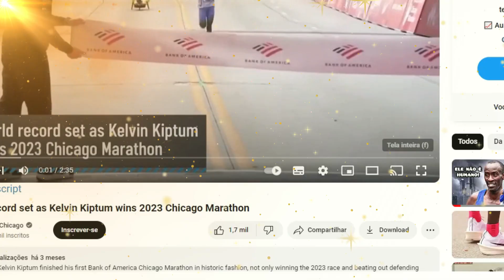"Respirando Altitude: A Arte da Corrida em Terras Quenianas"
A câmera capta a primeira luz do dia se infiltrando pelas fendas das pequenas casas de campo. O som suave dos pássaros preenche o ar. Um novo dia começa na Terra das Distâncias – um nome poético e merecido para Item, o santuário dos corredores de longa distância.
No berço dos campeões, o dia começa não com um alarme, mas com a natureza chamando. O amanhecer não é apenas um sinal para despertar, mas um convite para se juntar ao ciclo eterno de treinamento e superação."
Aqui, o tempo é medido em estações de treinamento, não em horas. E cada estação traz consigo um desafio renovado, uma chance de se aproximar da perfeição que tanto buscam."
Corredores saem de suas casas, realizam alongamentos coletivos em silêncio reverente, suas silhuetas recortadas contra o céu em fogo do amanhecer. A câmera se fixa em seus rostos: jovens e velhos, novatos e veteranos, todos compartilhando o mesmo olhar determinado.
Este é um lugar onde a corrida transcende a competição. É uma jornada compartilhada, um elo entre o passado, o presente e o futuro. Aqui, cada respiração é um compromisso com a excelência, cada passo uma afirmação de vontade."
A câmera segue um jovem corredor, seu rosto ainda não marcado pelas batalhas do percurso, mas em seus olhos brilha a mesma chama que alimentou os grandes campeões antes dele. Ele começa a correr, acompanhando os mais experientes, seus pés mal tocando o chão que parece abençoar sua jornada.
Enquanto o jovem segue os passos dos titãs que vieram antes dele, ele não apenas corre em busca de glória pessoal. Ele carrega o legado de uma nação, a esperança de seu povo, e o respeito profundo por uma tradição que fez do Quênia uma palavra sinônimo de velocidade, resistência e vitória."
A câmera se afasta lentamente, capturando a vastidão do Vale do Rift e a infinidade de corredores que agora pontilham sua paisagem, cada um imerso em sua própria batalha contra o relógio, contra seus limites, contra a história.
Assim, enquanto o sol se ergue mais alto, iluminando um céu sem limites, os corredores do Quênia avançam, impulsionados pelo ritmo da terra e pelo batimento do coração inquebrável de seus ancestrais."